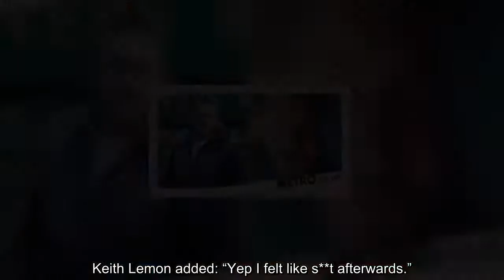Ralf Little, 41, ‘wiped out’ after Covid vaccine @s co star Will Mellor also falls ill